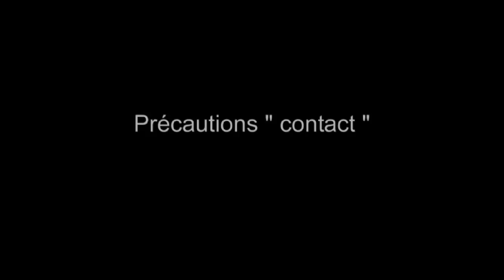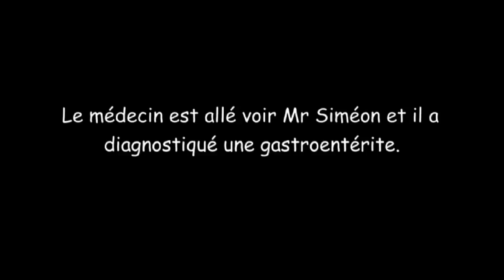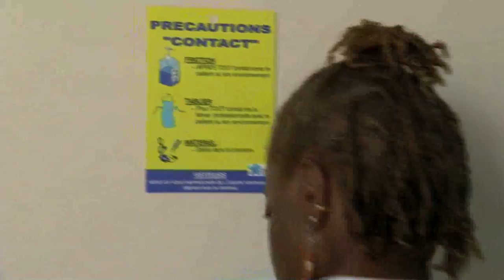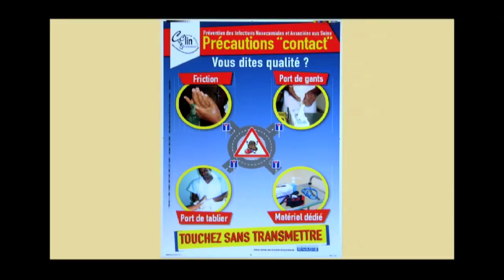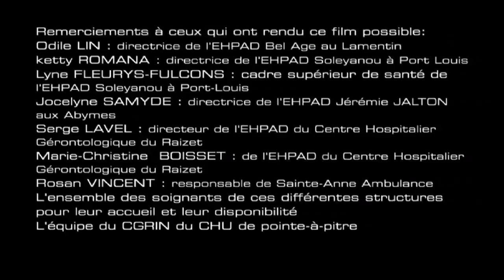Les Précautions Complémentaires "Contact" en EHPAD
Dans certaines situations, les précautions complémentaires de type « Contact » se rajoutent aux précautions standard pour prévenir la transmission de micro-organismes par contact
direct (mains) ou indirect (matériel, surfaces souillées). Ce film nous présente les mesures à mettre en œuvre en EHPAD pour la prise en charge des patients placés en précautions complémentaires « Contact ».